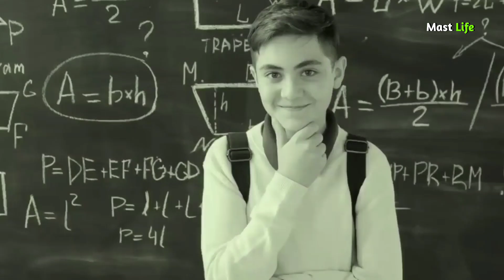रात में पढ़ने वाले सुने..😭 | Heart Touching Motivational Line for students | Motivational video line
Your Queries...

Motivation
Motivation video
Motivation quotes
Motivation speech
Motivation shayri
Motivation live
Motivation hint
Motivation wali baat
Motivation live in hindi
Love motivation status
Status motivation
Motivational video
Motivation story
Motivation kahani
Kahani video
Kahani video motivation
Motivation in love
Love motivation video
Hindi motivation
Hindi motivation video
Achhi baten
Motivation bhandar
Mast life video